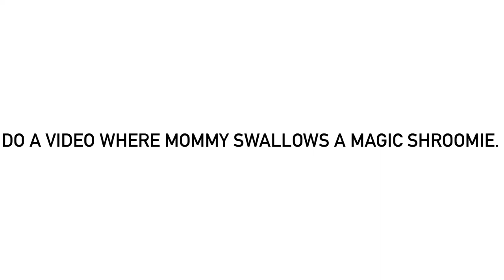For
The Shroomiestalk should grow out of her mouth.